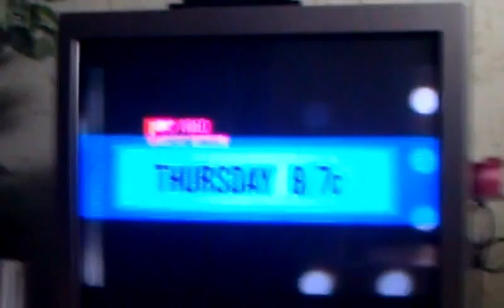Snuggie Dance Choreography